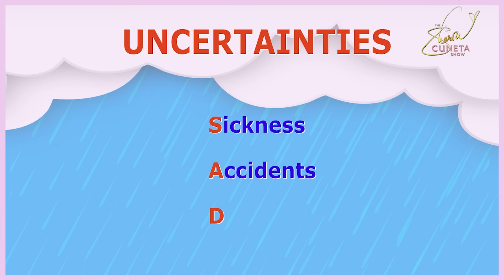my MEGA take on Insurance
Hi everyone! I wanted to talk about something close to all our hearts and that is keeping ourselves and our loved ones financially secure, no matter what life unexpectedly throws our way. I hope you can watch my new video as I talk about the basics of life insurance and how you can face whatever big challenges come your way, with the utmost confidence. I only want the very best for you and your family, I love you all! 💖